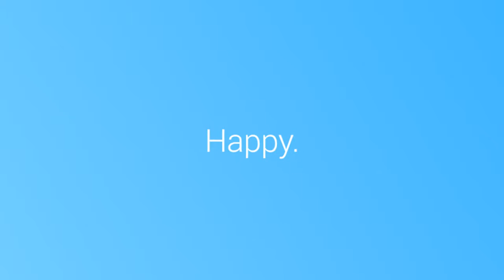youtube video #-E8KshMPdN8